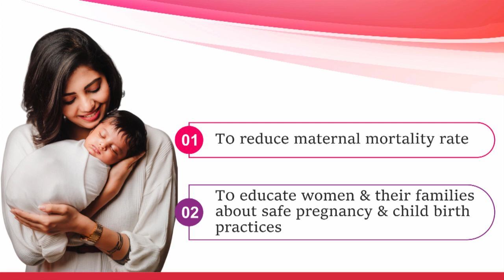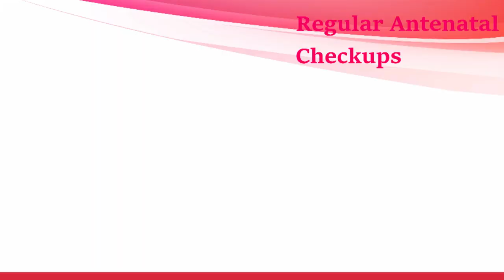National Safe motherhood day